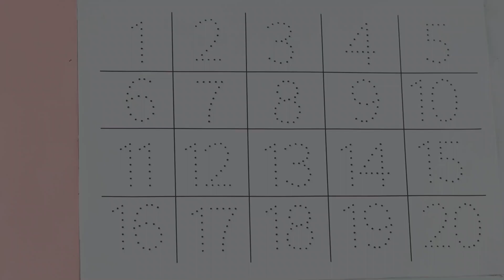123 Number Counting | 1234 Number Names | 1 To 20 Numbers | 123 learning for kids